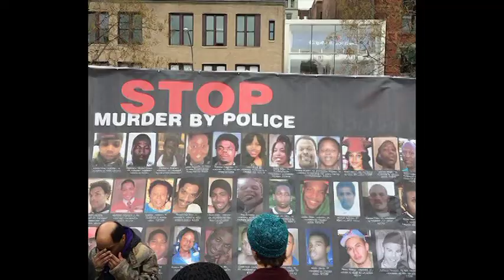Shut It Down "They Can No Longer Speak so We Must Speak for Them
April 14, 2015 BlackLivesMatter ShutItDown protest, Brooklyn, NYC